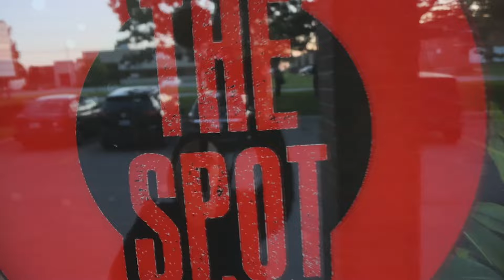DEATH CLUB - In My Defense (2024)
Thank-you to all our friends and followers for watching!

In My Defense
Death Club
Betrayal (2024)
Boonsdale Records

Mixed by Steve Haines at Poseidon Recording Studios
Mastered by Jamie King
Drums Tracked by Dayne Polny at We Love Sound Studios

Video Footage by Tera Haye - @shot.by.demon
Editing by JJ Tartaglia - Boonsdale Records

Death Club is:
Dana Bowman (Vocals/Guitar)
Adam Baldwin (Vocals/Bass)
Chelsea Todd (Drums)
…and everyone else, Death doesn't discriminate.

Shoutouts to:
The Doors, Hamilton
The Spot, Newmarket
Deafened
Crimson Asphalt
Matty P & Shelby & The Union, Kitchener
The 705 Heavy Fest, Trailer Bash
Ontario Metal Scene (-except Sudbury lol)
Rick Hall
Miles, Spike, Trevor & Jeff, Jessy

“In My Defense” is the second single off Death Club's debut entitled Betrayal, available everywhere: